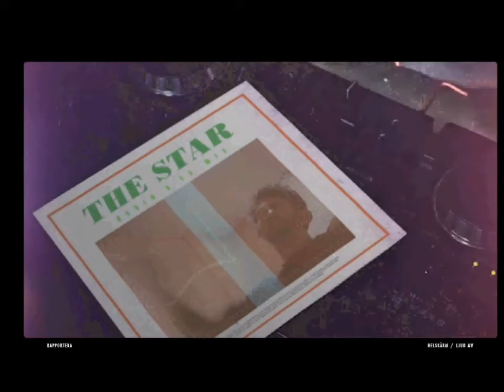I'M A STAR ( CemaL - Cali )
Prodic by Calimero..